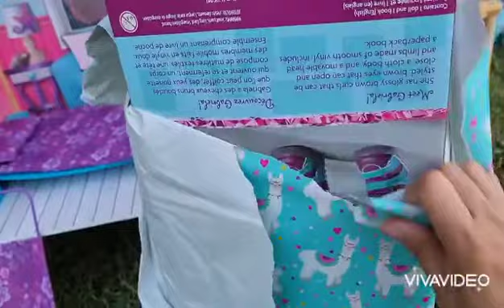Gabriela McBride girl of the year 2017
Gabriela is a dancer and poet who lives in Philadelphia, Pennsylvania; she is an only child and lives with her parents, along with her cousin Red who is staying with them while his mom is overseas serving in the military.

Face Mold: Sonali Mold

Skin: Dark

Hair: Dark Brown, curly

Eyes: Brown